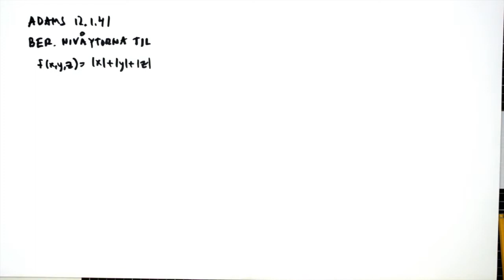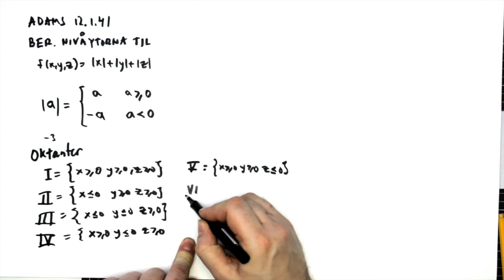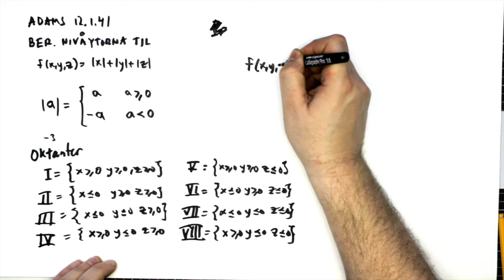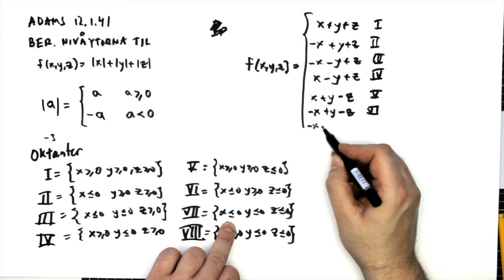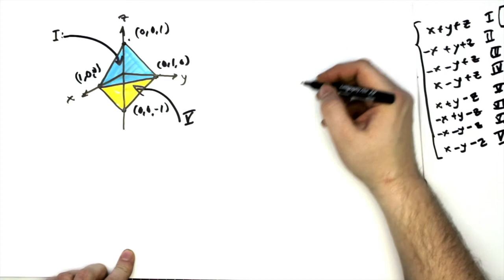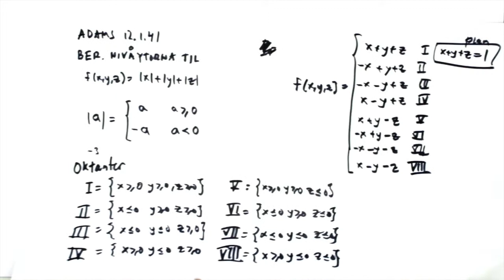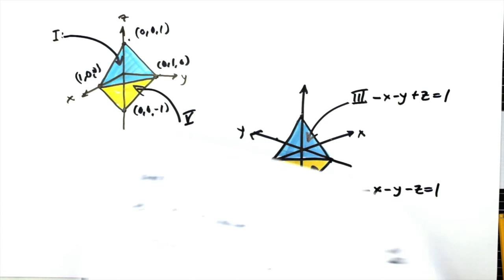adams-12_1_41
This video is about adams-12_1_41